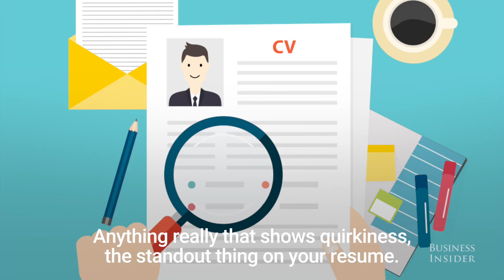Here's how to get hired by elite think tank created by Google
Yasmin Green, the head of research and development at the Alphabet think tank Jigsaw describes their hiring process and what they look for in a future employee.